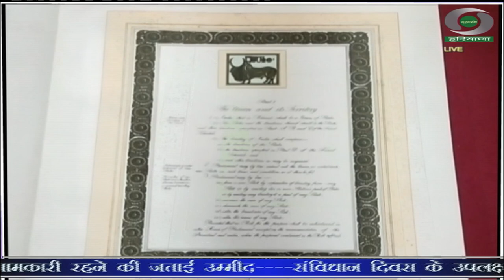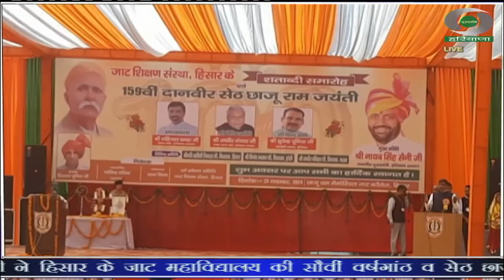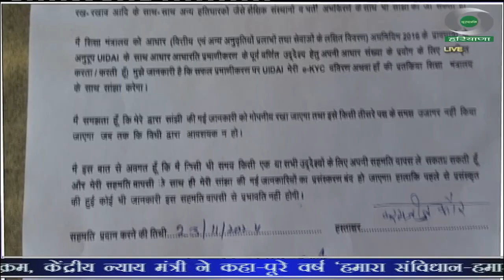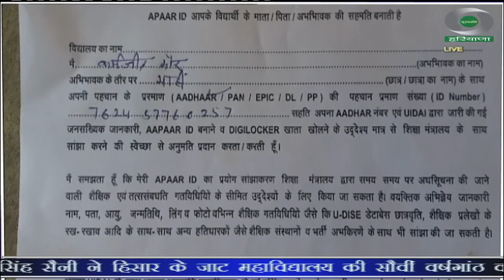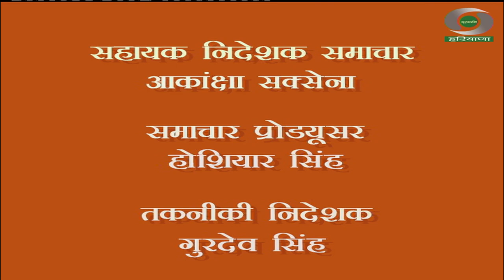प्रादेशिक समाचार हरियाणा 25.11.2024